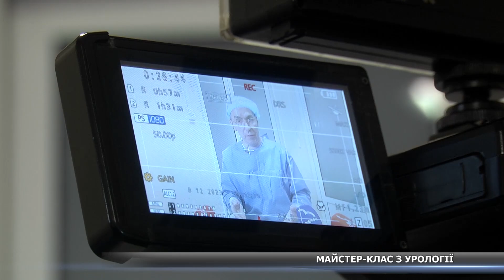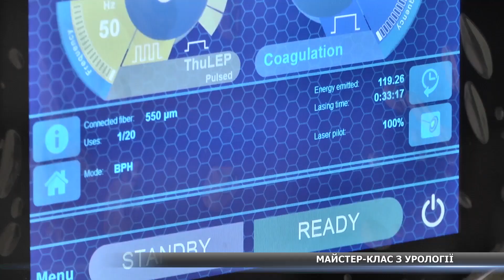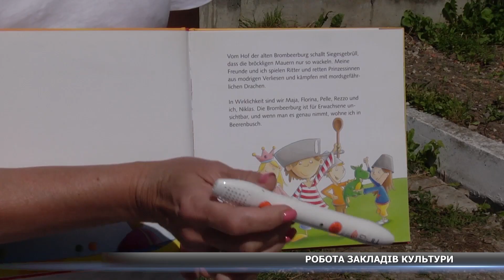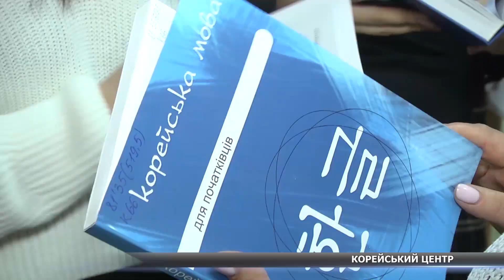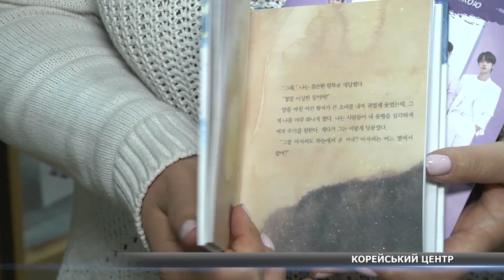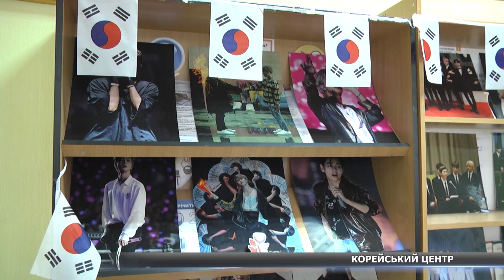656 день війни. Новини Сумщини, 11.12.2023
Урологи Сумської лікарні Святого Пантелеймона провели майстер-клас для колег-хірургів із Полтави. На Шосткинщині внаслідок пожежі загинула жінка. Вистави за кордоном та арт-реабілітація: як працюють заклади культури на Сумщині. Вивчають мову і танцюють: у Сумах працює Корейський культурний центр– детальніше про це дивіться у підсумковому випуску новин на «СТС».

🔻дискусійні формати,
🔻документальні програми,
🔻пізнавальні проєкти.